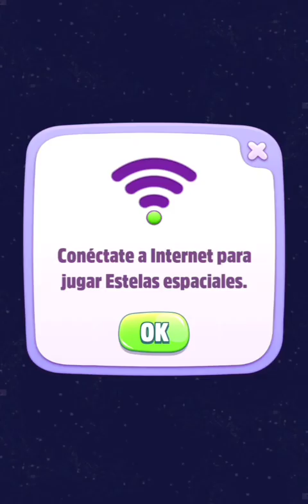Talking Tom 2 Funny vedio 📺😅🔴🍅🍉🍎🍒🍓🍟🔴🔴🌶️🍅🍉🍒🍓🍟🔴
Talking Tom 2. New 🆕. Fanny vedio. 😅📺 Gameplay. 🥸🥸 Mobilegame .🥰😘

Talking Ginger 2 puzzle effects
Talking Tom Gold run fanny fails banana
Try not laugh talking Tom
Talking ginger 2 spin the wheel
Talking tom says hello
Tom Gold run Fanny fails
my Talking Tom 2 pirate
Talking Ginger shower
preview 2 Talking ginger effects
Talking ginger eating
Talking ginger try again tomorrow effects
Fanny Friends Funny Video
Funny animals Funny Cat videos
Talking Tom gold Run 2 Funny fails
Talking ginger short video funny
Ginger 2 game
my Talking Tom Android gamplay
my Talking Tom 2 colors réaction
Talking Ginger 2 effects 8
my Talking Tom 2 Bubble fun
Talking Tom shorts video Funny
talking Ginger 2 effects preview 2
my talking 2
my talking tom 2 eating food
talking tom gold run pirate Ginger
my talking tom 2 level 999
talking Ginger 2 try again tomorrow effects
tom fiends funny video
talking tom friends New update
talking tom all games
my Talking Tom Game
my Talking Ginger 2
my Talking
my Talking Tom Friends in hindi
my Talking Hank
my Talking Tom carton
how to Talking Tom
how to Talking Tom 2
Tom Talking
Tom Talking cat
Tom Talking Ginger
tom Talking Friends
Tom Talking cartoon
Tom Talking vidéo
Tom Talking songe
Tom Talking game
Talking Ginger
Talking Tom
meu Talking Tom 2
mtalking Tom 2
Tom 2
kick the Buddy
Tom effects
minions effectsinions effects
my Talking tom 2 effects
numberblocks 51
talking Tom effects
Talking Tom pool
Talking Tom toy
Talking Tom ytp
shark bus round and round effects
preview 2 effects Funny